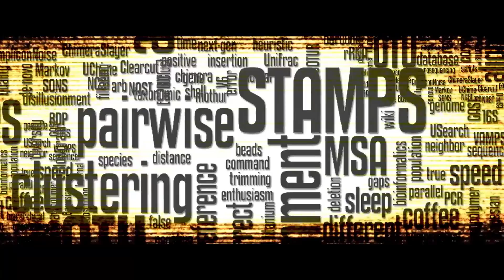Serenity Valley FS17 MULTI - Nowy start i nowa rura.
☐ Grałem wspólnie z ☐
☑ Jerkiem